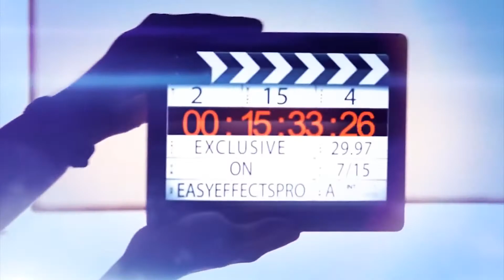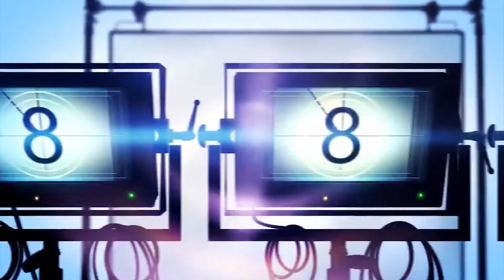RRR Cinema Shooting Reached to Climax | Ram Charan | Rajamouli | NTR | NAVATA TV